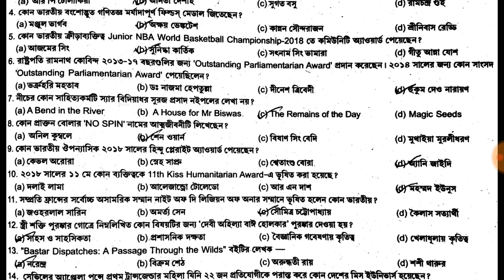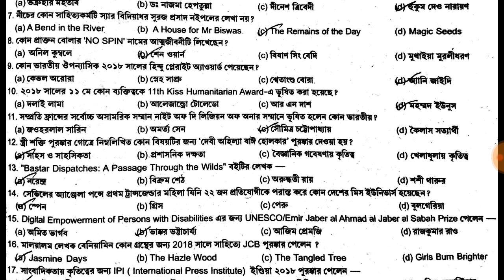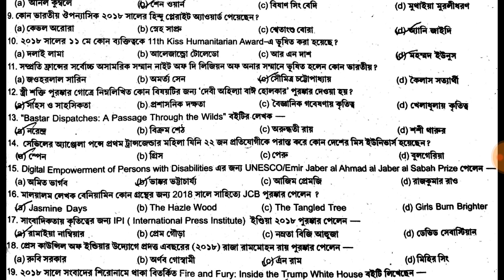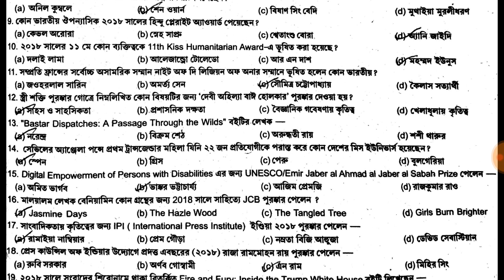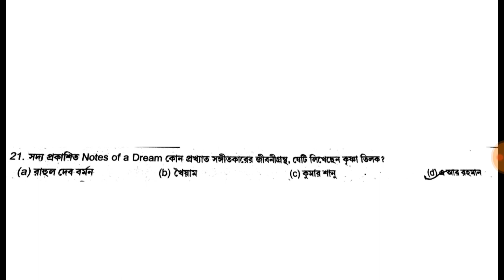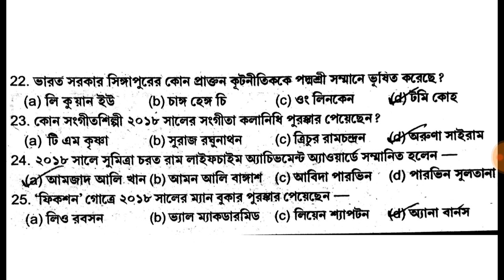ICDS Supervisor & Railway NTPC & Group d exam এর জন্য কিছু গুরুত্ব পূর্ণ কারেন্ট অ্যাফেয়ার্স-part-2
ICDS Supervisor & Railway NTPC & Group d exam এর জন্য কিছু গুরুত্ব পূর্ণ কারেন্ট অ্যাফেয়ার্স - 2